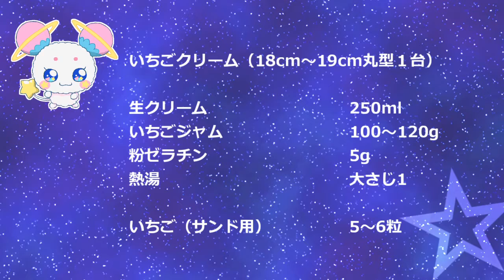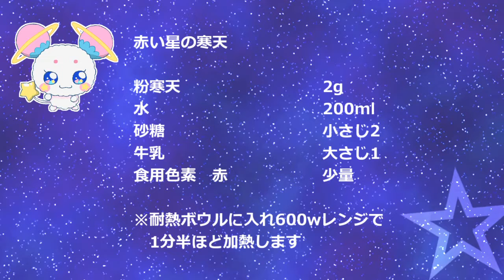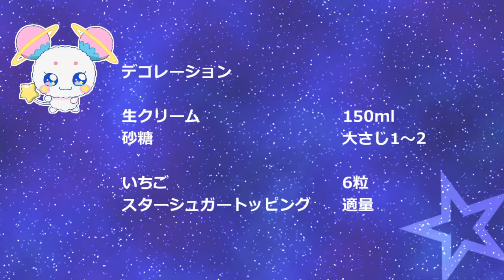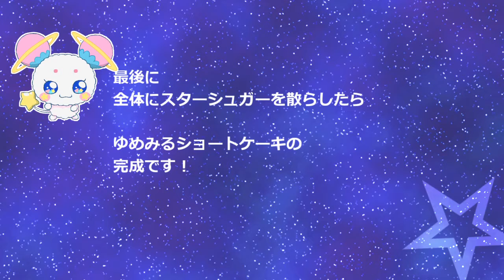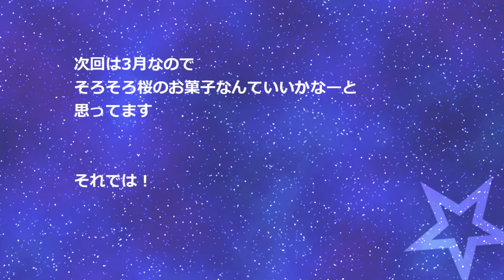【トゥインクルプリキュア】ゆめみるショートケーキ作ってみた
スター☆トゥインクルプリキュア4話に登場した
フワちゃんのお世話用スイーツ「ゆめみるショートケーキ」を
出来るだけ再現してみました。
フワちゃんはうp主が描きました。
ニコ動版と同じ内容の動画です。